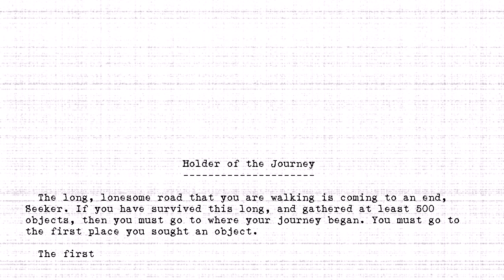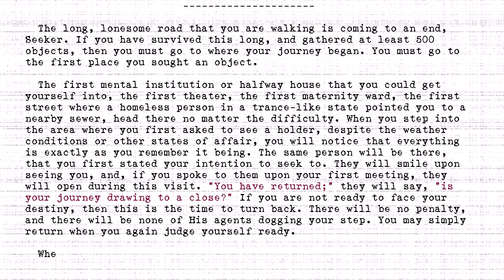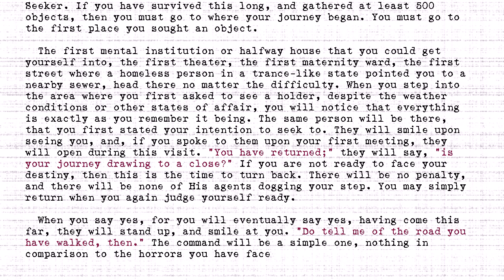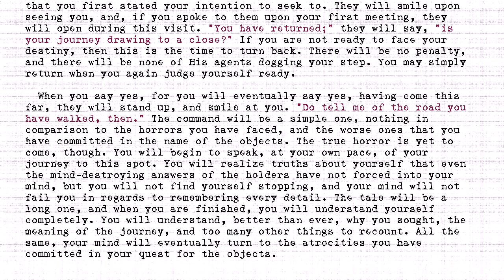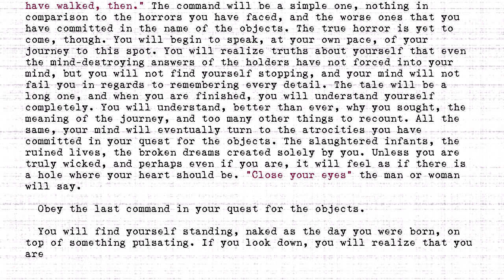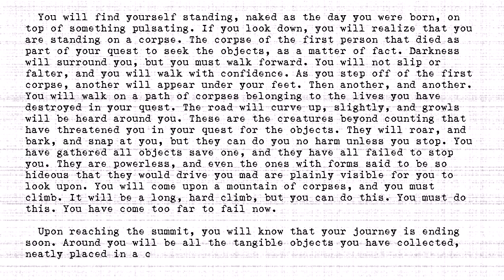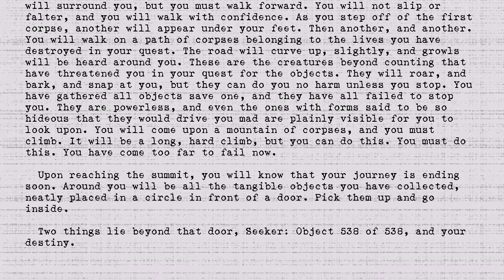The Holders - #538 - Holder of the Journey